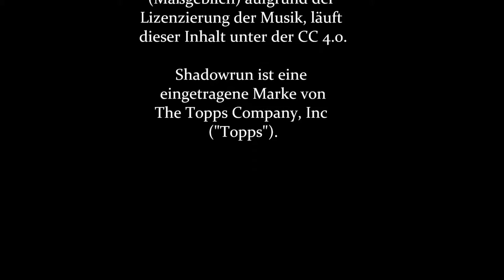09-13 Ganz ganz, dicke dicke ... [Shadowrun 5 Pen & Paper]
Wir bitte um Vervollständigung des Titelsatzes. Gern auch aus dem Fenster gebrüllt oder lautstark beim Einkaufen.
Der Gebäudeplan war ja schonmal verlinkt, aber all die wundervollen Beschriftungen und Zeichnungen dieser Folge gibts